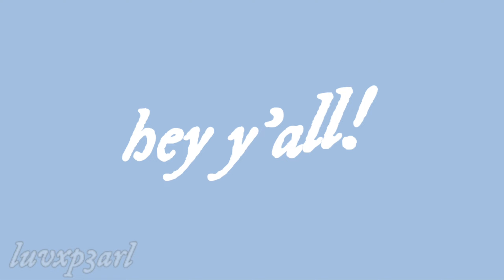Redoing TS Album Covers!